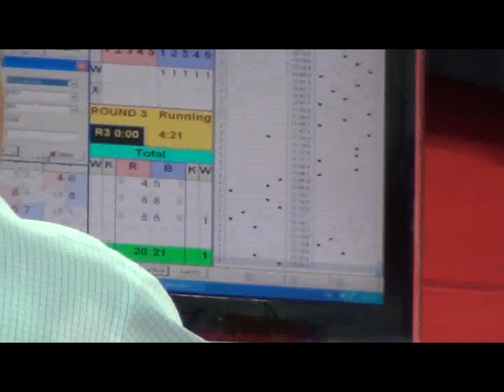Marko Radonjic 3 runda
Ankara, Turska